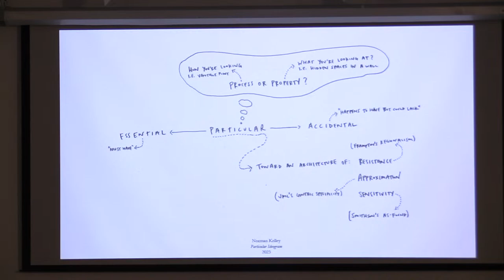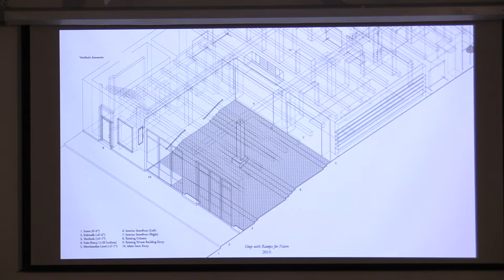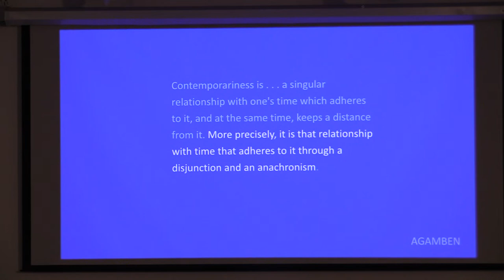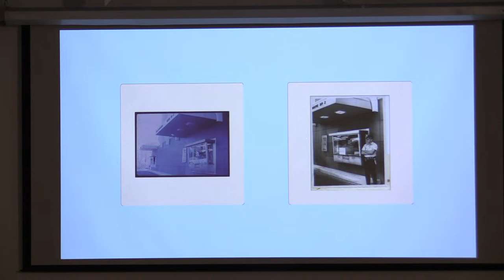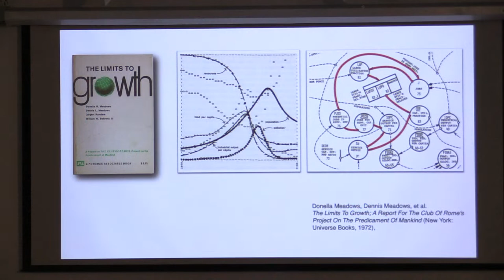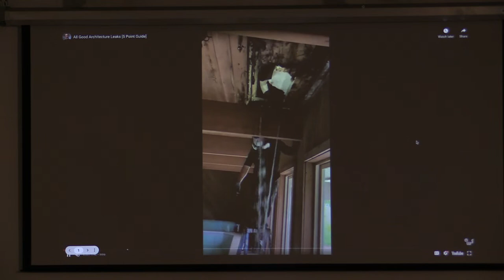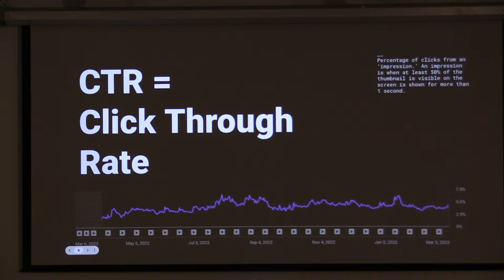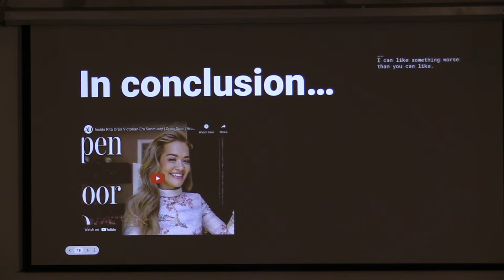This Is Not Contemporary, day 2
“This Is Not Contemporary” is a conference trapped between two impossible missions: to use words to define things, and to do that in our own time. The objective is to promote a creative and productive discussion about current work and speculate on the future of practice, criticism, and pedagogies.

Organized by Florencia Rodriguez, director, UIC School of Architecture.